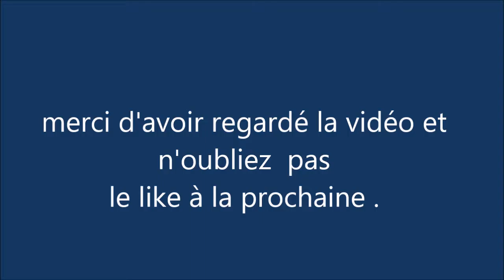film descente de st jean aout 2016 youtube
descente vtt de st jean aiglun 04 alpes de haute provence région paca